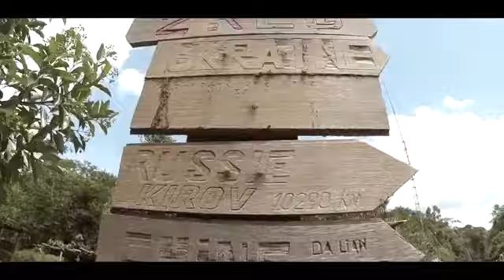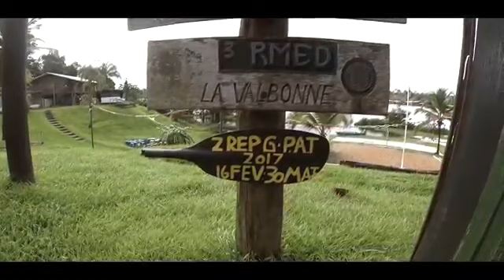Legião Estrangeira francesa " Guyane " ( escreva-se no canal )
Legião Estrangeira francesa mais um episódio de treinamento na Guiana francesa fronteira no norte do Brasil.